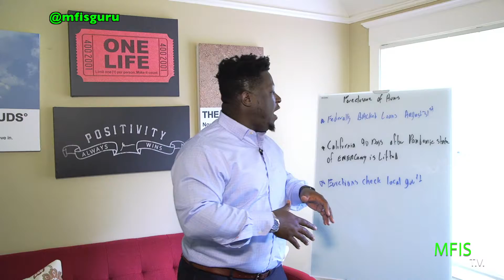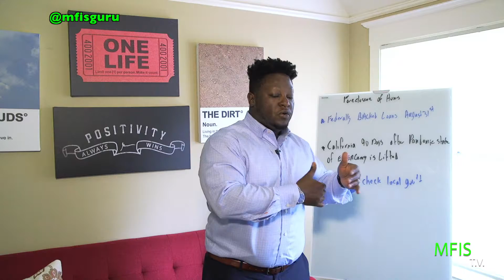You didn't pay your mortgage? Here's what you NEED to know.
✅ In June 2020, 4.6 million homeowners failed to make their monthly mortgage payment
✅ Many of them are in a forbearance plan with their lender,
✅ But there are also new rules, policies, and updates depending on the type of loan you have, where you live, your circumstances, and more.
✅ In this video, financial guru Jason Matthews tells you everything you need to know if you've missed a mortgage payment.
✅ Go to MFIS.biz for more information.